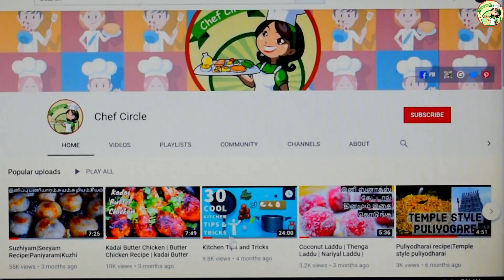முளைகட்டிய பச்சை பயறு பிடி கொழுக்கட்டை இப்படி செஞ்சு பாருங்க அற்புதமா இருக்கும்|Sprouts kozhukattai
முளைகட்டிய பச்சைபயறு கொழுக்கட்டை  இப்படி செஞ்சு பாருங்க அற்புதமா இருக்கும்|Sprouts kozhukattai
Ingredients:
Sprouts - 1 cup
Oats/rice flour - 1/2 cup
potato - 1
Carrot - 1/2
Red chili powder - 1/2tbsp

நமது உடல் ஆரோக்கியத்தில் நாம் உட்கொள்ளும் உணவு வகைகள் பெரும் பங்கு வகிக்கின்றது. ஆதலால், நாம் உட்கொள்ளும் உணவு வகைகள் ஊட்டச்சத்து நிரம்பியதாகவே இருக்க வேண்டும். பாக்கெட்களில் கிடைக்கும் உணவுவகைகளை தவிர்த்து, வீட்டிலேயே தயாரிக்கும் உணவு வகைகளை உட்கொள்ள வேண்டும். இதனால், நம்மை தாக்கும் கொடிய நோய்களில் இருந்து நம்மை பாதுகாத்துக் கொள்ளலாம்.

முளைக்கட்டிய தானியங்கள் அதிக ஊட்டச்சத்தும் புரோட்டீன் நிறைந்த ஒரு இயற்கையான உணவாகும். பருப்புகள், கடலைகள், விதைகள், தானியங்கள் மற்றும் அவரை வகைகளை முளைக்கட்டலாம். முளைக்கட்டல் மூலம் அவற்றின் கனிமப்பொருள் உள்ளிழுக்கப்பட்டு புரோட்டீன், வைட்டமின் மற்றும் ஊட்டச்சத்து தன்மை அதிகரிக்கின்றது. முளைக்கட்டல் முறையில் அவற்றில் இருக்கும் ஜீரண பிரச்சனைகளை உண்டாக்கும் ப்ஹைடெட் போன்ற ஆன்டி-நியூடிரியன்ட் பொருட்களை குறைக்கச் செய்கின்றது. அவற்றில் உள்ள கடினமான ஸ்டார்ச் பொருட்களை குறைத்து ஜீரணத்திற்கு உதவி புரியும் நொதிகளை உருவாக்கச் செய்கின்றது. முளைக்கட்டல் என்பது தானியங்களையும் பருப்புகளையும் தண்ணீரில் வெகு நேரம் ஊறவைப்பதுதான் ஆகும்.